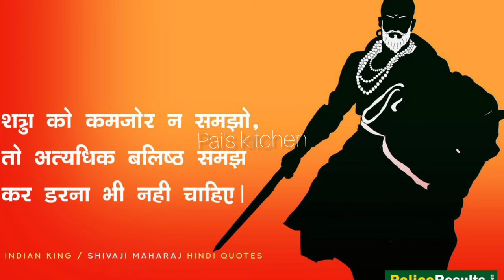Shivaji Maharaj Status/Shivjayanti Whatsapp Status 2022/Shivjayanti Status/Shivjayanti 2022 status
Description

Shivaji Maharaj Waghinicha Chava Shivajirajestatus Raje Maharaj Marathistatus Maharastra Shivjayanti Chhatrapati Shivaji Maharaj Dj shivjayanti 2022

Shiv_jayanti_trending Video

Description

chhatrapati shivaji maharaj dj,Special Whatsapp Status,Whats Status,status, video,shivaji maharaj status,

coming_soon_shivjayanti2022,Trending 2022Shivaji,status, 2020, Dj,dialogue,Shivjayanti 2022 Special

Whatsapp

maharaj Maharaj, Shivaji, status,shivaji maharaj new whatsapp status,

maratha_whatsapp_status,marathi whatsapp maharaj status wnload, amit rokade maharaj whatsapp status video,chhatrapati shivajimaharaj statusvideo,